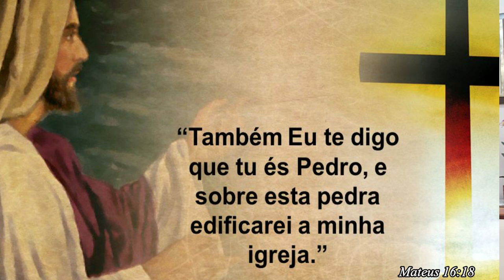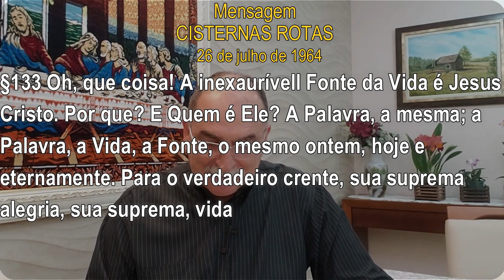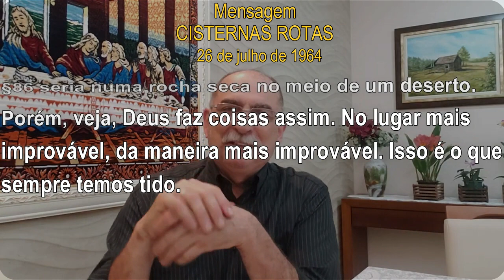#302 Comentários com Pr Júlio César Santos | Cisternas Rotas